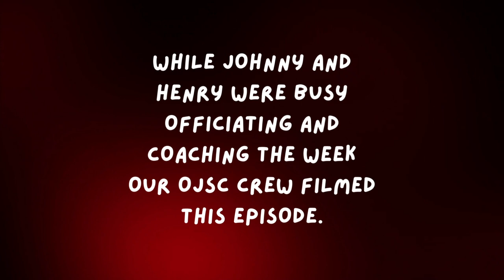OJSC "THE WEEK" EDITION 2022